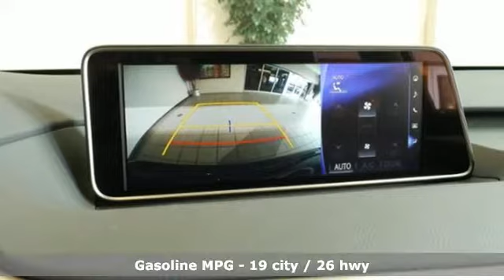New 2019 Lexus RX Minneapolis, Minnetonka, MN #107828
Year: 2019
Make: Lexus
Model: RX
Trim: RX 350 AWD
Engine: 214 L V6 Cyl.
Transmission: Automatic
Color: 01H9/NEBULA GRAY PEARL
Interior: LB02/PARCHMENT
Stock #: 107828
VIN: 2T2BZMCA8KC183100
RX 350 trim. iPod/MP3 Input Aluminum Wheels All Wheel Drive Power Liftgate Satellite Radio Back-Up Camera. EPA 26 MPG Hwy/19 MPG City! Warranty 6 yrs/70k Miles - Drivetrain Warranty; READ MORE! KEY FEATURES INCLUDE: All Wheel Drive Power Liftgate Back-Up Camera Satellite Radio iPod/MP3 Input. Rear Spoiler MP3 Player Privacy Glass Keyless Entry Remote Trunk Release. VEHICLE REVIEWS: Great Gas Mileage: 26 MPG Hwy. WHO WE ARE: At Lexus of Maplewood we only acquire the best of the best pre-owned vehicles. We carefully hand select each vehicle as if it were our own and send it through our meticulous re-conditioning process. Call to find out all of the benefits of a Certified Vehicle starting with a 161-point checklist! When we say 'like new' we mean virtually indistinguishable! Fuel economy calculations based on original manufacturer data for trim engine configuration. Please confirm the accuracy of the included equipment by calling us prior to purchase.

Sunday Closed
Address:
16100 Wayzata Blvd